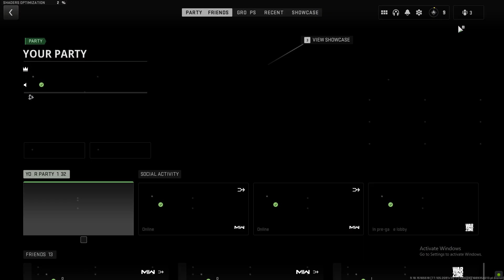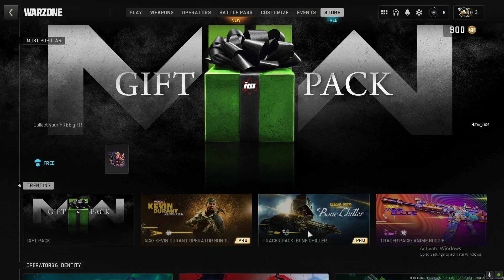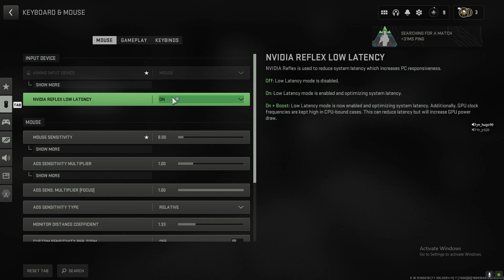Call of Duty Modern Warfare 2